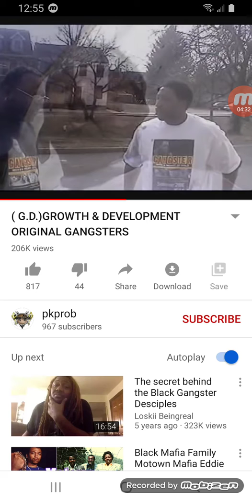Israelites have lost their identity